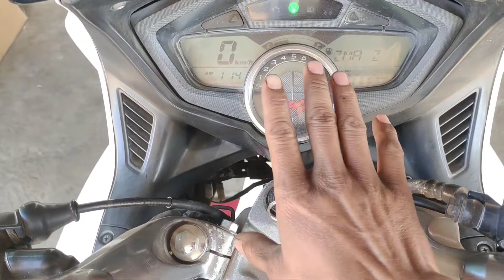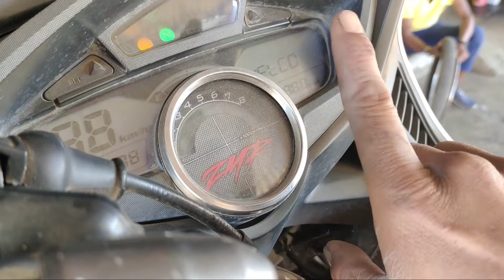Hero ZMR starting problem, फ्यूल इंजेक्टर बाइक स्टार्टिंग प्रॉब्लम सॉल्व कैसे करें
Apex Moto Parts Fuel Pump Assembly for Karizma ZMR